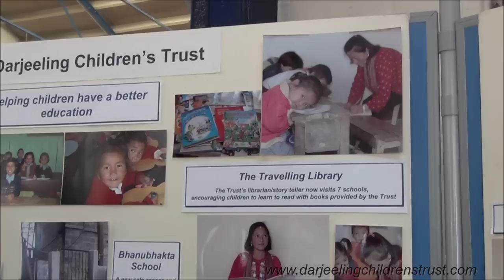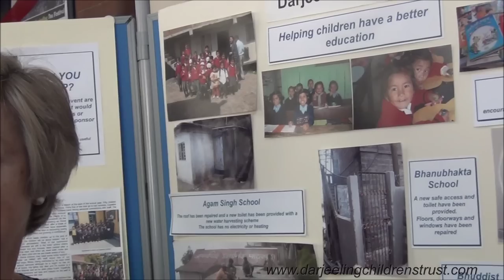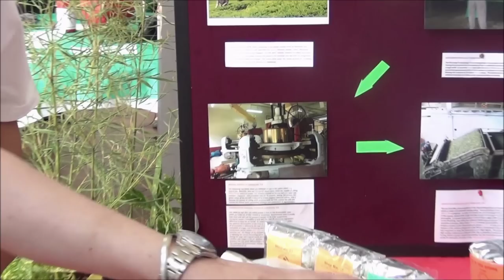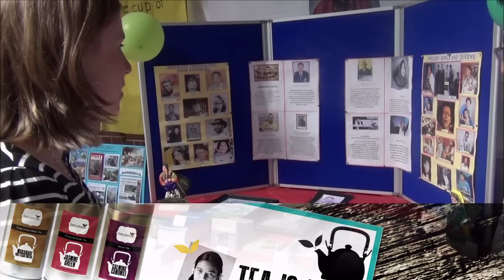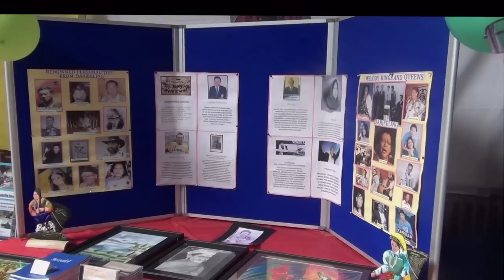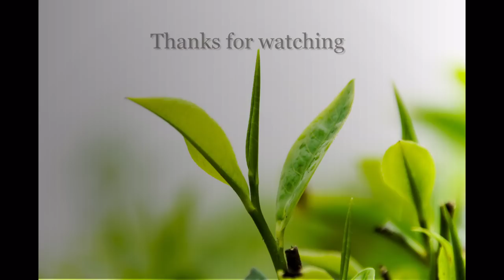Darjeeling Tea Festival, London 2013 HD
The first Darjeeling Tea Festival UK, was held in London, August 2013.
The main purpose of the festival was to raise funds for various charities in Darjeeling.